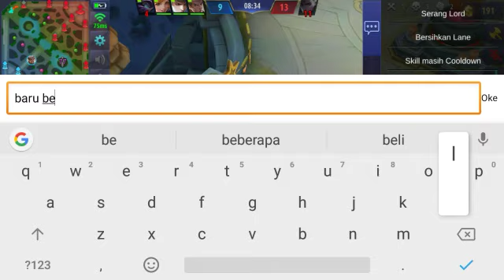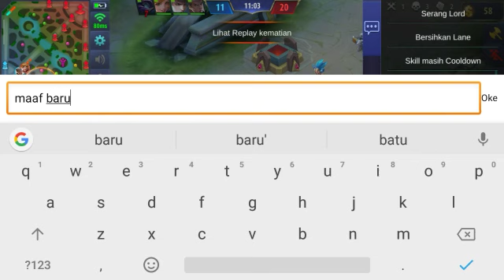Prank Jawhead Auto Bacot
Hallo Gays

Apa kabar semua yang ada di rumah.semoga sehat slalu.ya di kesempatan kali ini saya membuat Vidio Prank Jawhead Auto Bacot.Tim saya pada ngebacotin saya sampai chat yang kurang baik.semoga sobat2 bisa terhibur.

See You